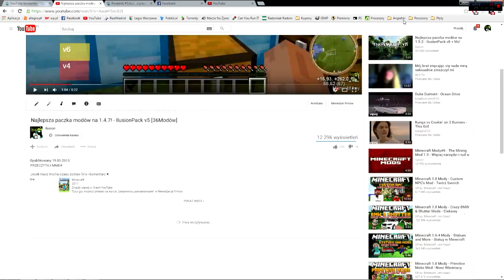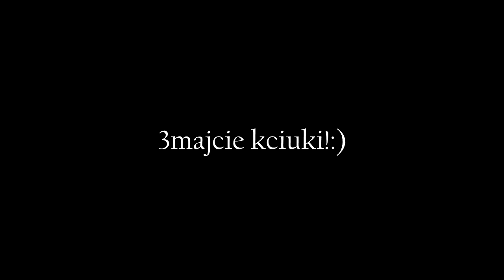Comeback is Real. Pamiętacie mnie?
Liczę na Was ziomale! :D

Bardzo bym prosił o kliknięcie w linki! Dzięki!